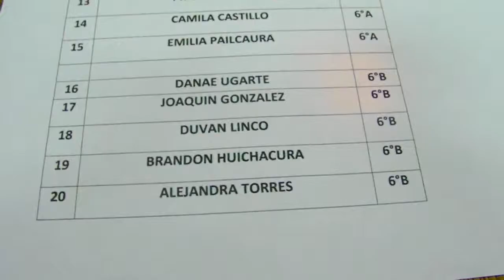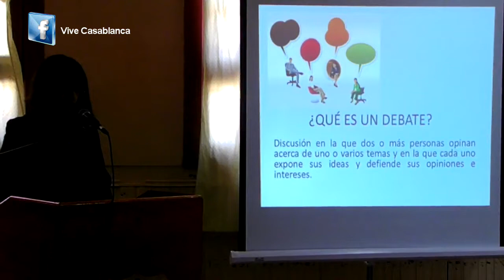Primer Debate Estudiantil en Escuela Manuel Bravo Reyes de Casablanca